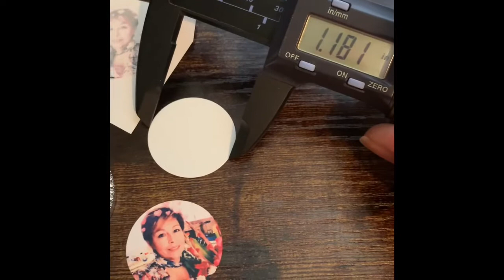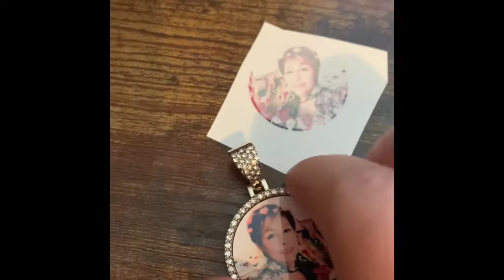How to: Diamond Necklace for Sublimation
Time & Temp: 380f x 30 secs
Medium pressure